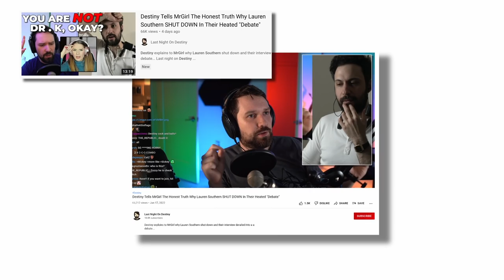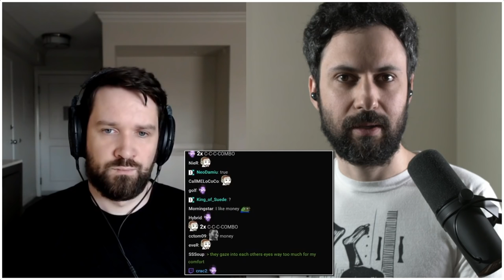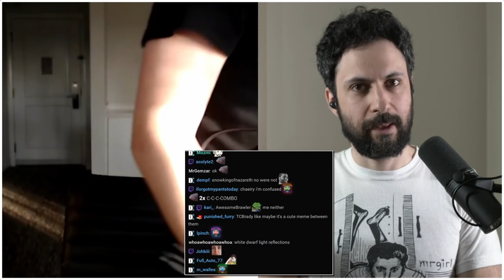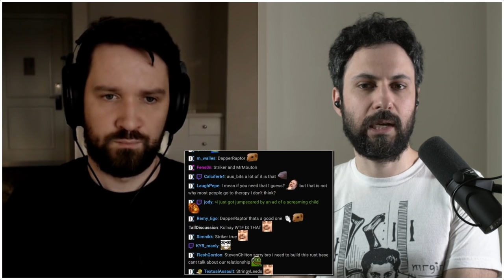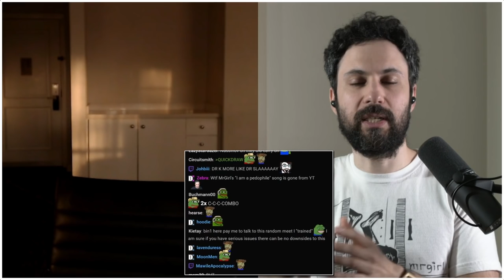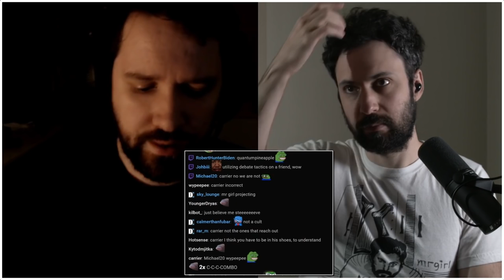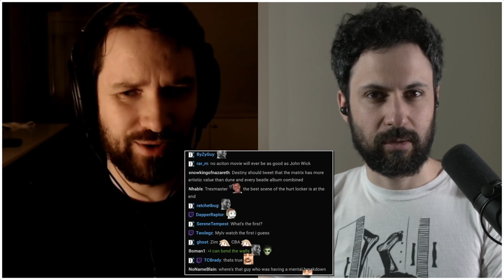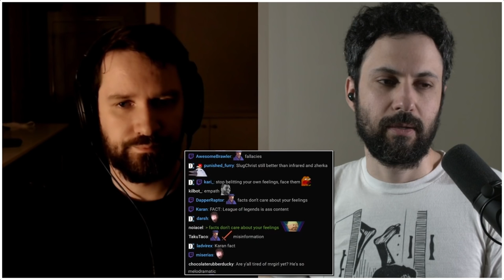Lauren Southern Relationship, Vaush, Dr K And Reckful - MrGirl Interviews Destiny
Destiny and MrGirl talk Lauren Southern debate, trust, past with Vaush, Dr. K, Reckful and more...

I.K.P - MrGirl (SONG)